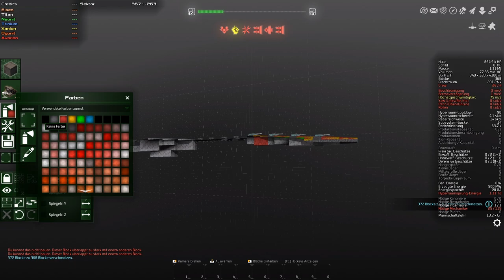Tutorial: Die Funktionsblöcke einbauen - 15 Slot - Avorion - Into the rift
In diesem Video zeige ich euch wie ich ein 15 Slot Schiff baue. Schaut zu und lernt einiges :)